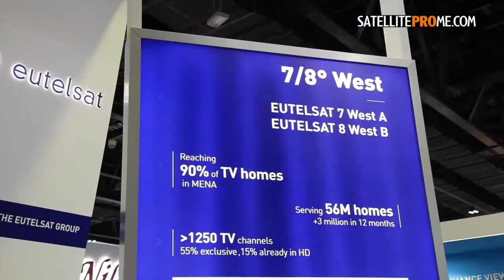Michel Azibert, Deputy CEO of Eutelsat on 7/8-degrees West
Michel Azibert of Eutelsat on viewership at the 7/8-degrees West orbital position and on the acquisition of Noorsat